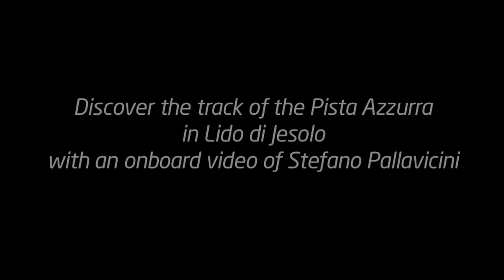Onboard video in go-kart of the Pista Azzurra in Lido di Jesolo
Discover the track of the Pista Azzurra in Lido di Jesolo with an onboard video of Stefano Pallavicini!

Registration File + Regulations of the 24h Jesolo E.K.T. which will be held on September 16th & 17th 2017

Endurance Kart Trophy by RD Events